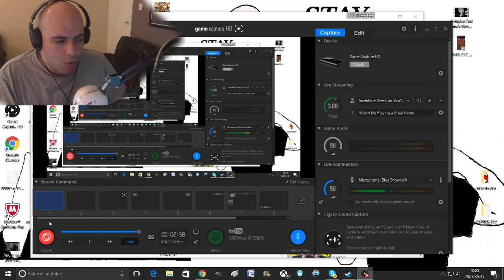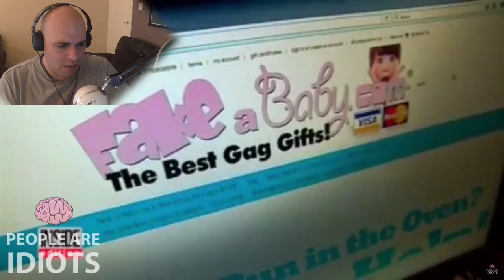WHEN PEOPLE GO FULL RETARD 9 REACTION